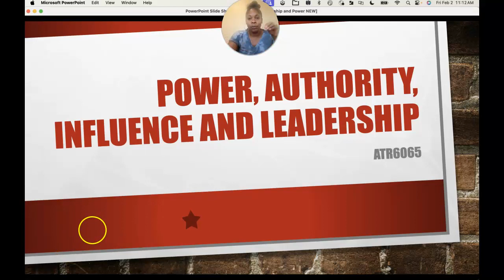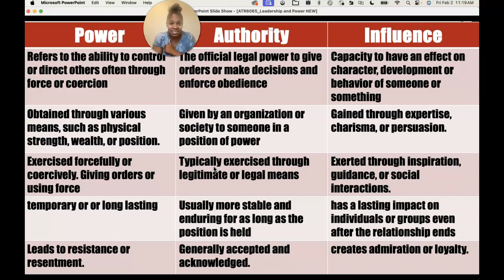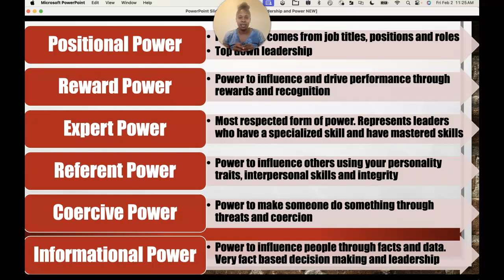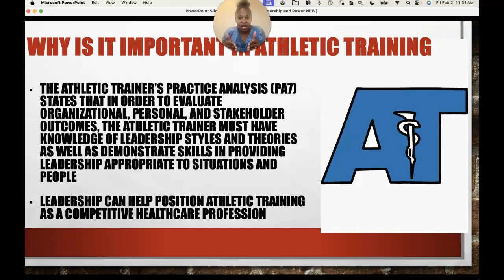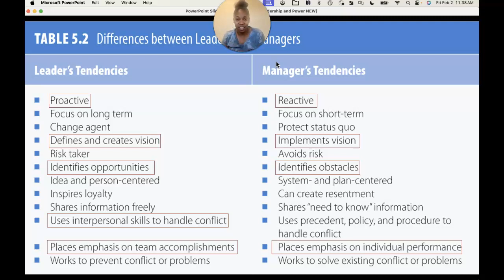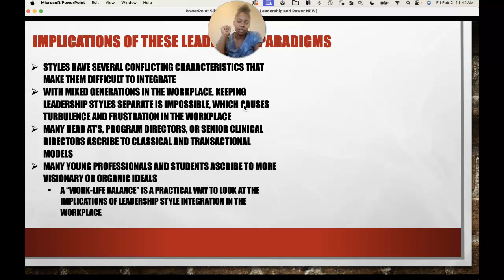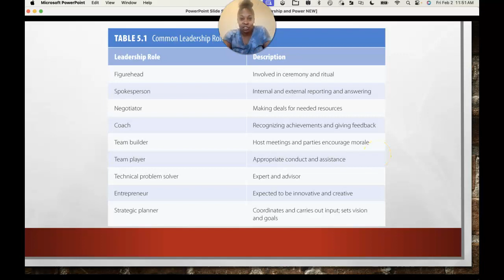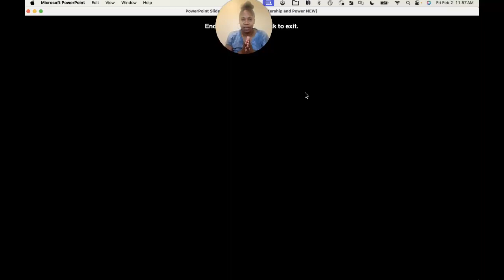ATR6065_Power Authority Influence Leadership